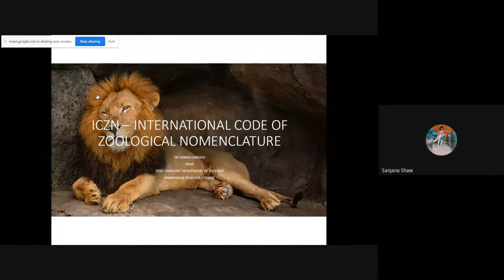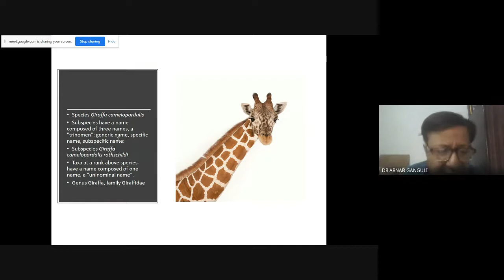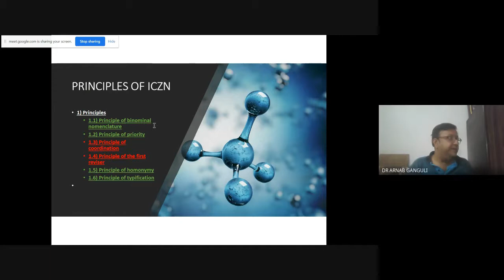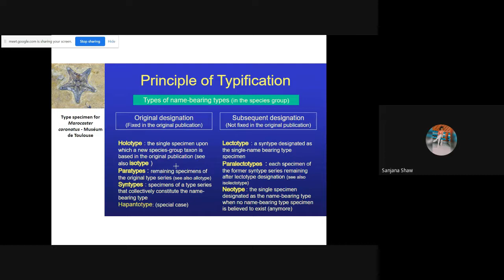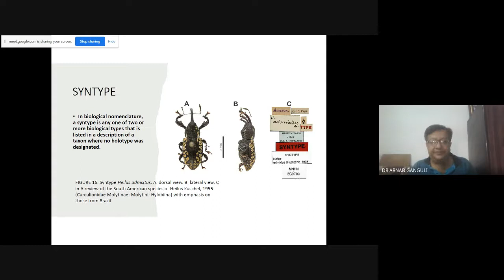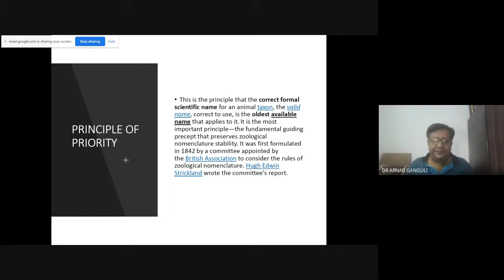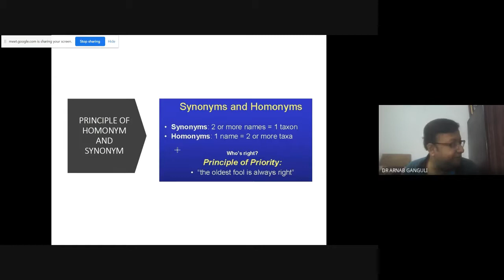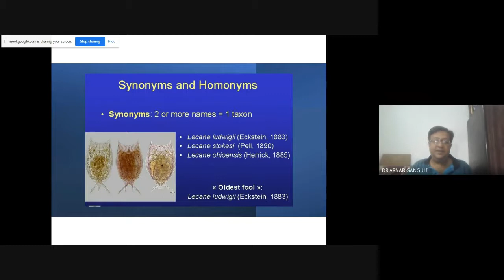Taxonomy lecture 2 2022 11 09 09 14 GMT+5 30